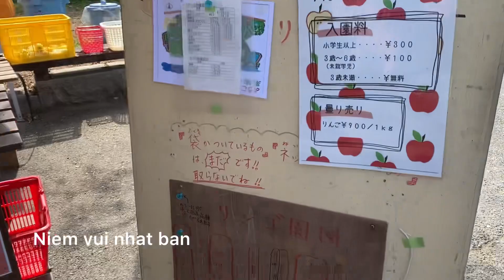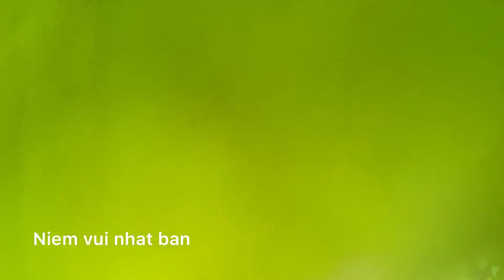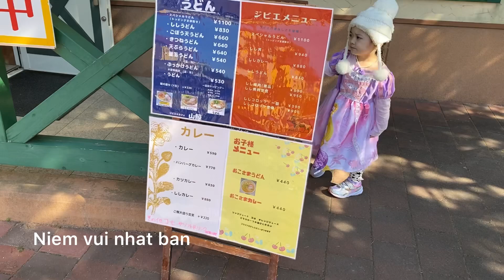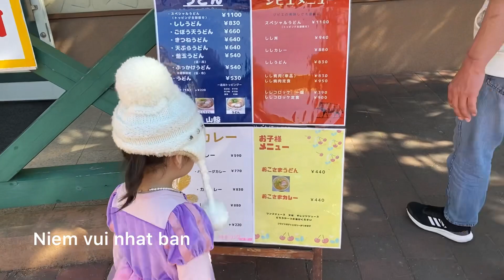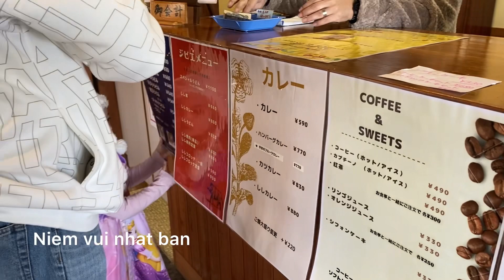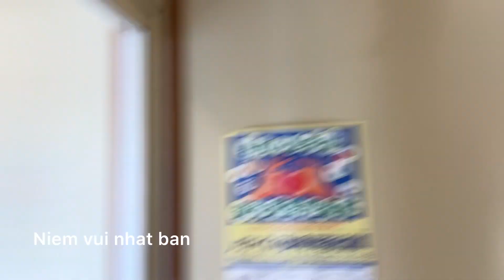Đi hái táo ( bom ) tại vườn ở Nhật / picking apple in Japan